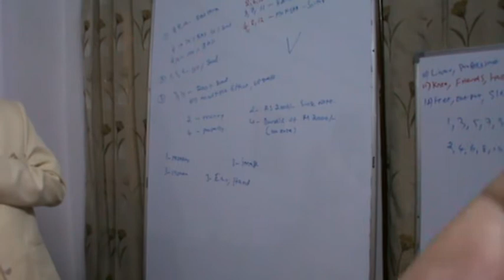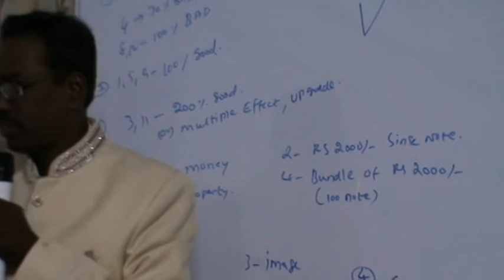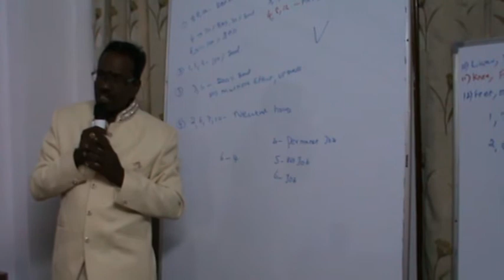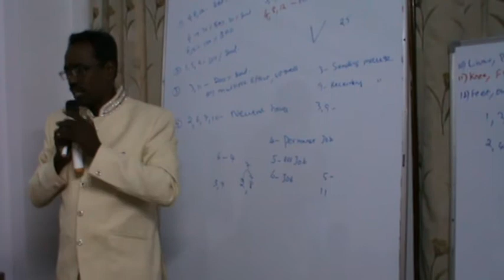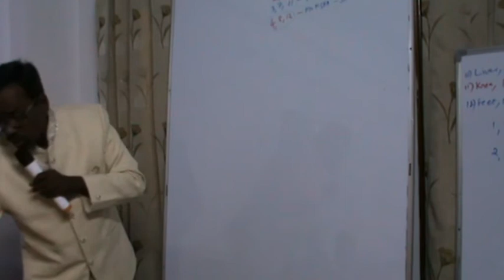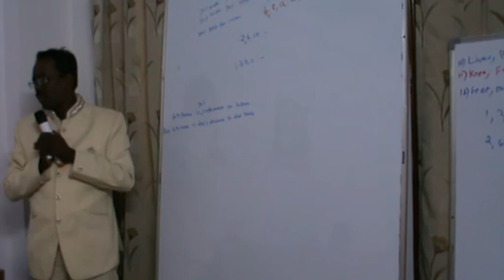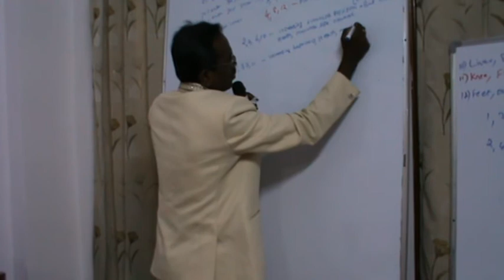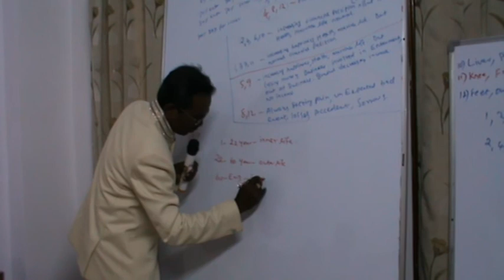KP Astrology Class in English in Delhi - 05 | Cuspal Interlink in KP Astrology | Astro Devaraj